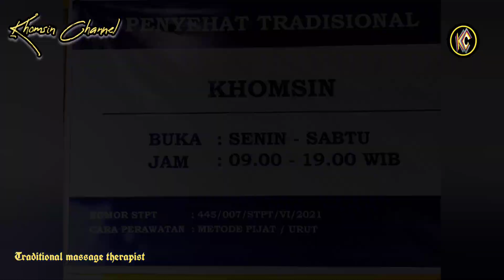Cara penanganan kaki bengkak karena kesleo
~ Kompres dengan air dingin atau es di area yang bengkak.
~ Lakukan pemijatan secara perlahan saja, bertujuan untuk melemaskan otot.
~ Kompres dengan air hangat.

Pijat Urut tradisional dapat melancarkan aliran darah ke seluruh tubuh sehingga badan jadi sehat segar bugar.

Khomsin channel